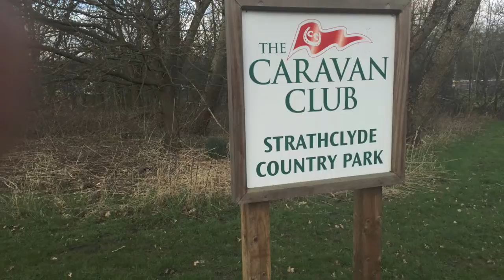ScotVlog 6 Glasgow and a migraine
It's not all fun and games after a long road trip. Sometimes the excitement of going away can take its toll.